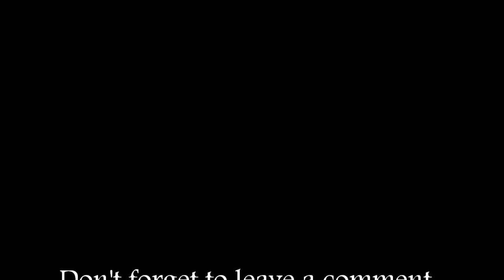Ultimate TNT Launcher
If twice the TNT was able to provide double the upward thrust of Prich and Boiling Koolaid's original TNT Launcher, I thought: "Why not triple the initial load?".

The results were awesome.

Launch one hit Y: 2,043
Launch two hit Y: 2,044
and Launch three hit an astounding Y: 2,140!

I don't think I can improve this design any further, without breaking it. Feel free to come up with your own design, and share it!